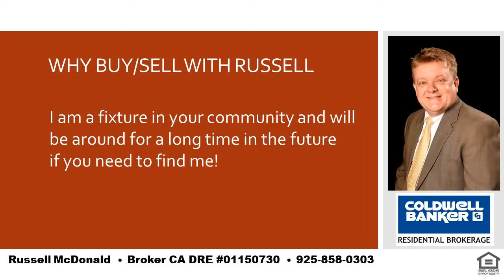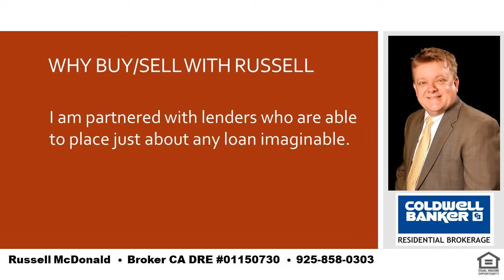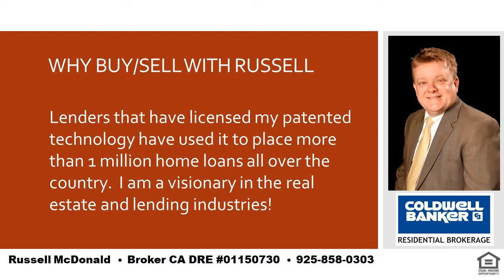Best Realtor Orinda CA 94563 Panoramic View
I am a local real estate expert and can take care of all of your real estate needs in Lafayette, Moraga and Orinda.  If you want the best place in the SF Bay Area to raise your kids you cannot go wrong with LAMORINDA.  Tell me about your needs and I can help guide you to the best place to purchase your new home!  I was raised in Orinda and my kids have gone to Orinda and Moraga schools.  Even while still living in Orinda my youngest son chose to go to high school in Moraga for very good reasons and I can help you to determine how to decide whats best for you and your kids.  I am also a real estate financing expert and can explain any of the finer nuances of real estate finance.   Russell McDonald  Broker CA DRE:  01150730  NMLS:  290837  |  Best Realtor Orinda CA 94563 Panoramic View